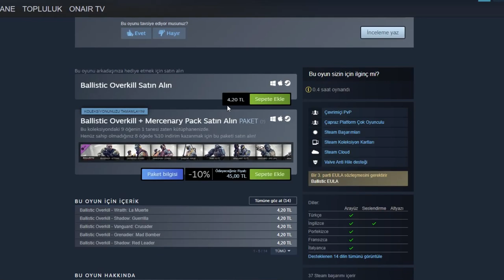Zamanın efsanesi geri döndü💥Ballistic Overkill (Remaster)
💥Steam fiyatı çok uygun kaçırmayın 💥